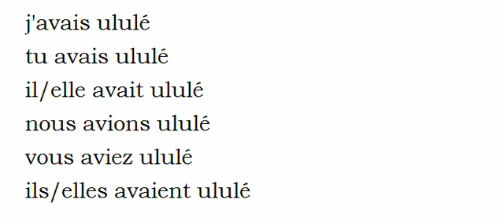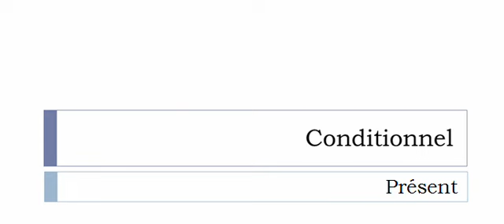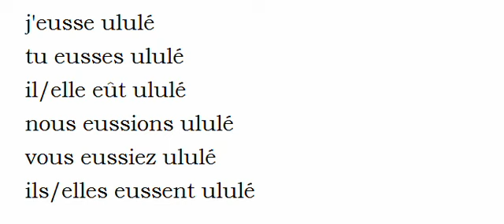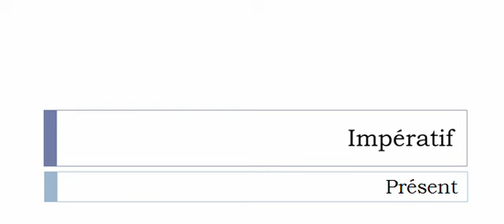Conjugate French verb # Ululer = ululer